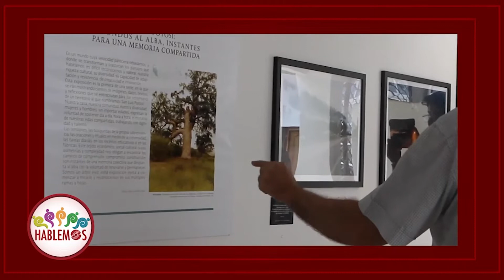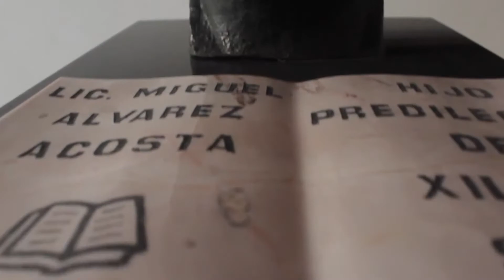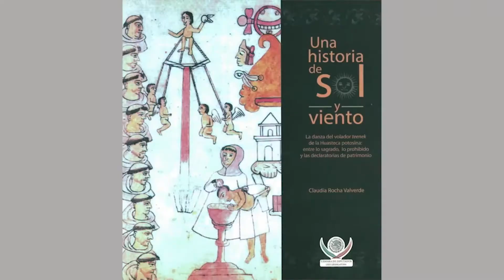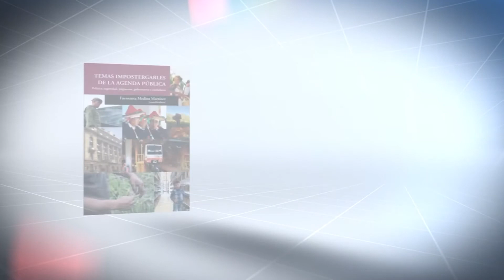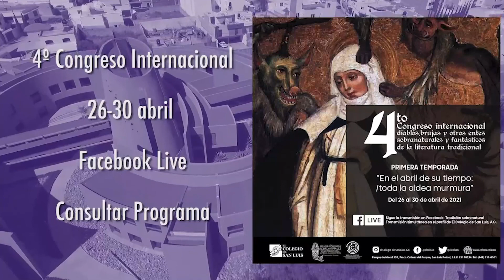Dr.Tomás Calvillo, Dra.Claudia Rocha, Mtro.Agustín Ávila // Huasteca potosina, un enclave histórico